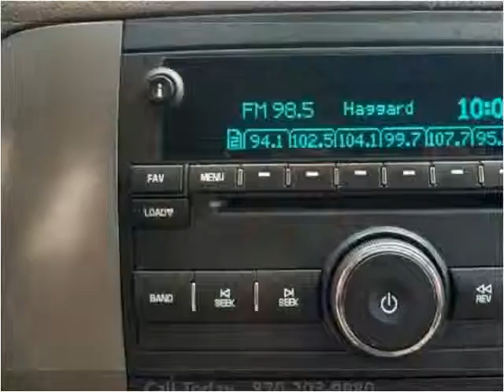2008 GMC Yukon Used Cars Jonesboro AR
This 2008 GMC Yukon is available from Starks Auto Plaza.